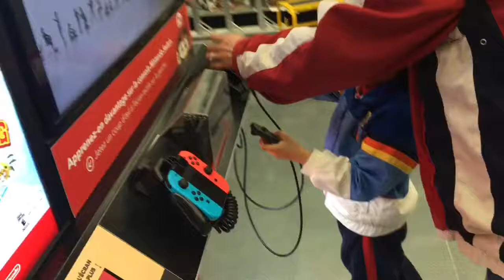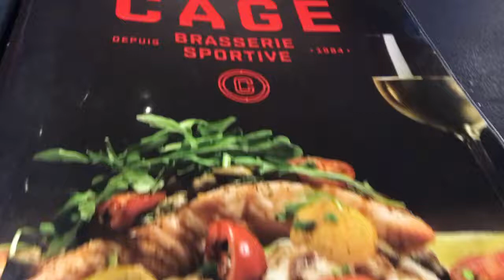Our 8 year wedding anniversary ( Lunch date )